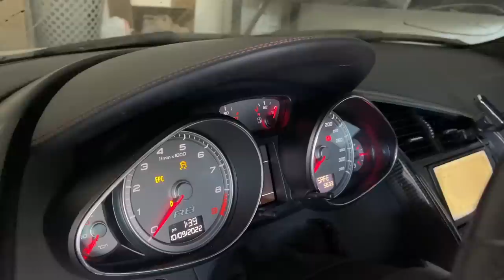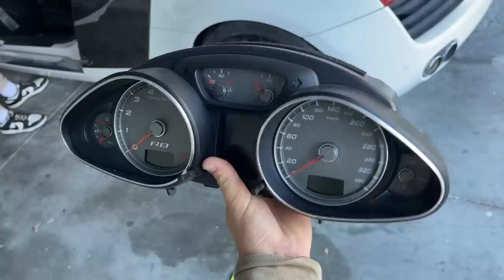I Bought A "FLOODED" Audi R8 From Auction BUT IT'S COMPLETELY DRY!?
Buying cars at the auction sight unseen is definitely a gamble, but i love the rush that comes with it. This Audi r8 is a very interesting case, what do you guy think is wrong with it?

Thank YOU so much for the continued support of my channel and just in general on this journey which I truly enjoy and love with a passion.